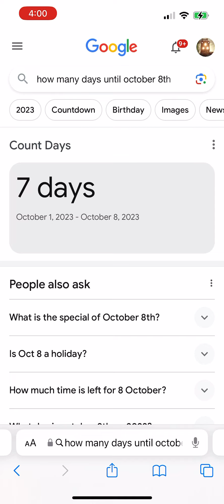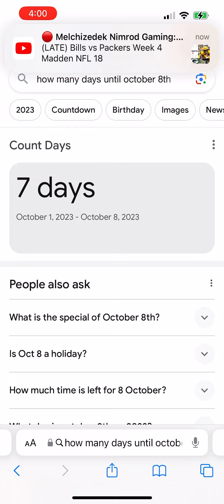7 days left until my birthday! This is awesome